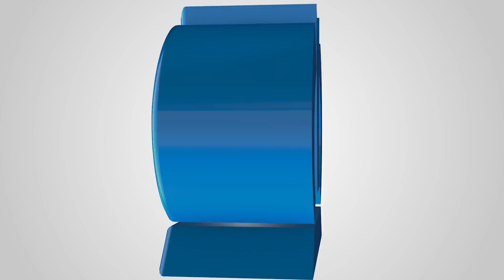What's special about the KRONE Profi Liner axle? | KRONE TV